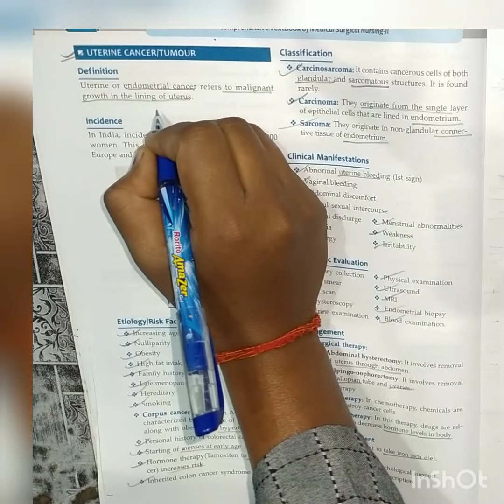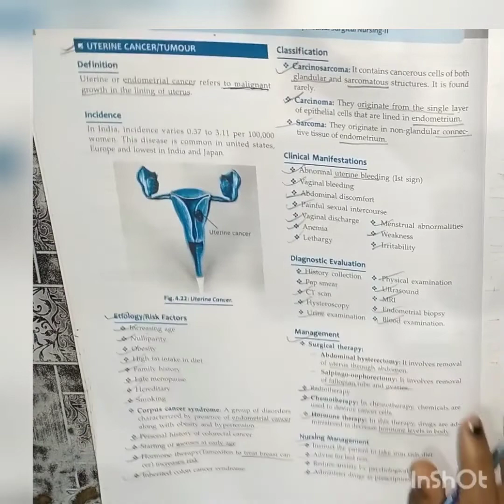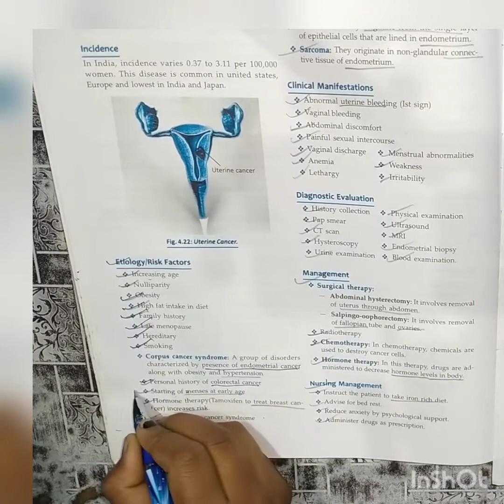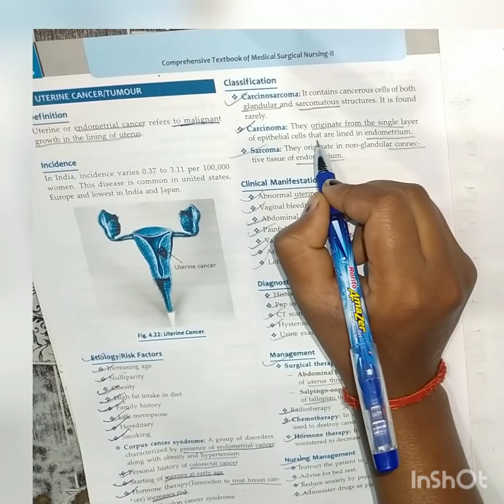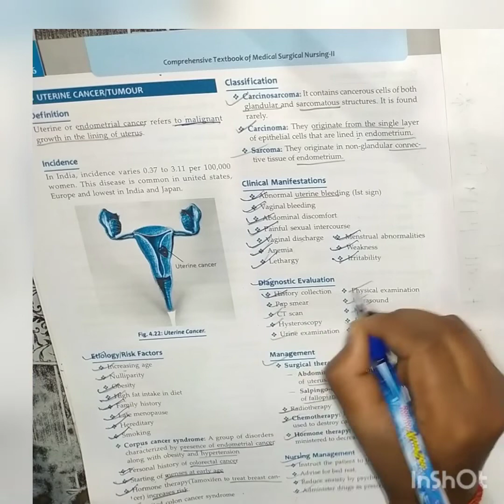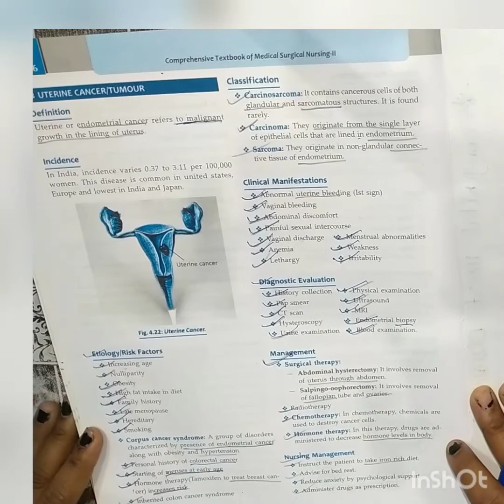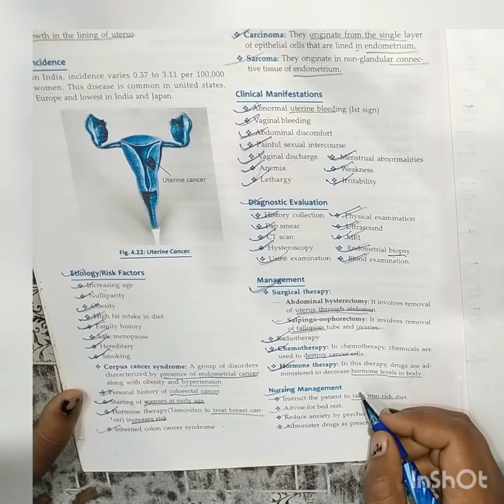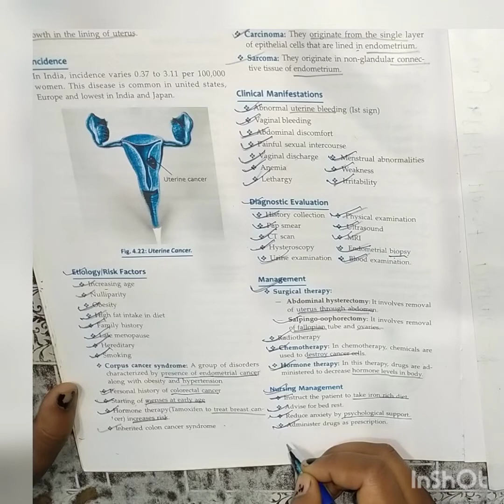uterine cancer ! tumor , etiology , symptoms, management